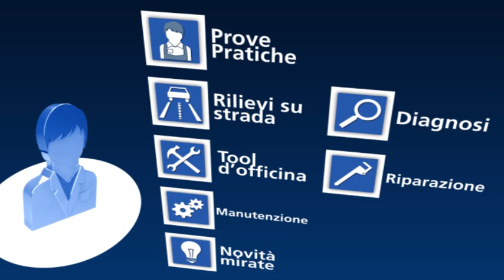Magneti Marelli Campus - presentazione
Magneti Marelli After Market Parts and Services, leader dal 1980 nella formazione dell'independent aftermarket, propone sul mercato Magneti Marelli Campus, una piattaforma di formazione online.
Prove pratiche, Rilievi su strada, Tool d'officina, Manutenzione, Novità mirate, Diagnosi, Riparazione.
Un corso di formazione dedicato ai tecnici ed esperti dell'autoriparazione, al mondo degli appassionati e ad altri operatori di settore attenti allo sviluppo tecnologico motoristico.